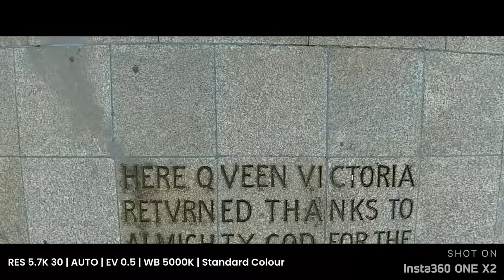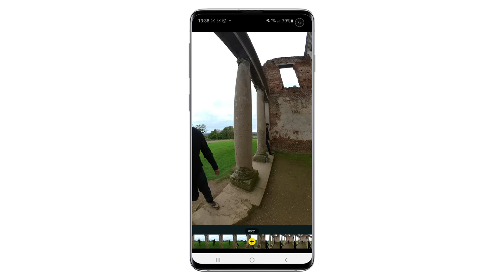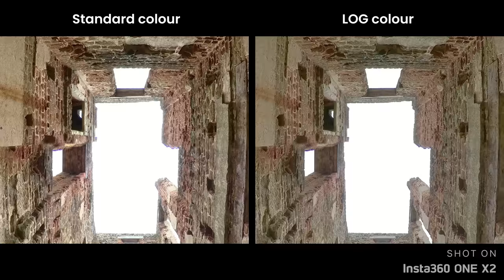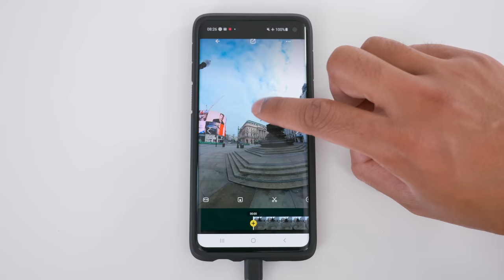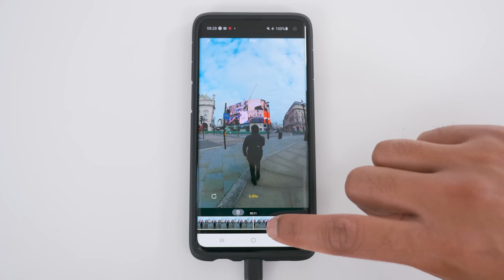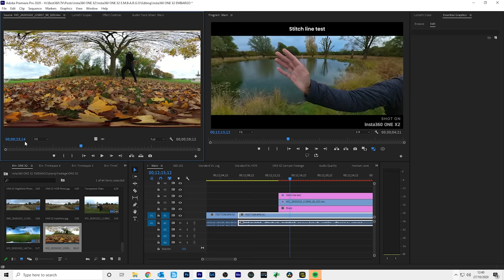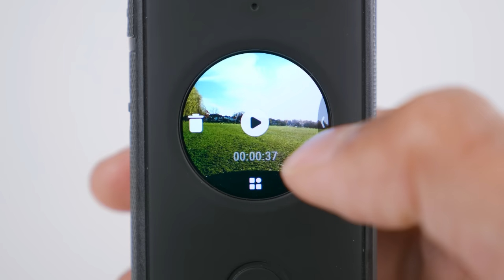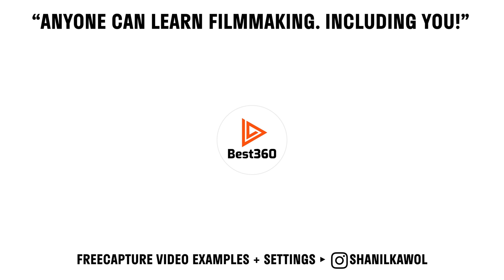Insta360 ONE X2 360 Camera: A Camera Crew In Your Pocket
FREE DOWNLOADS 🔥
Never record blurry or noisy 360 video ever again

😡 STRUGGLING WITH INSTA360 VIDEO EDITING? This Will Change EVERYTHING…

BEST 360 CAMERA ACCESSORIES 🎒
Pro-level 360 shots made easy - Upgrade your 360 kit now!

📖: Video Contents
00:00 Intro
00:16 Insta360 ONE X2 sample footage
02:56 360 Crash course
03:55 ONE X vs ONE X2 improvements
07:47 How good is the video quality
09:26 How good is the photo quality
10:23 Audio quality test
11:22 Stitch line quality test
11:44 Insta360 app reframing 360 video tutorial
15:16 Insta360 Studio
16:17 User interface walkthrough
18:22 Good to know
20:40 Is the Insta360 ONE X2 worth it?